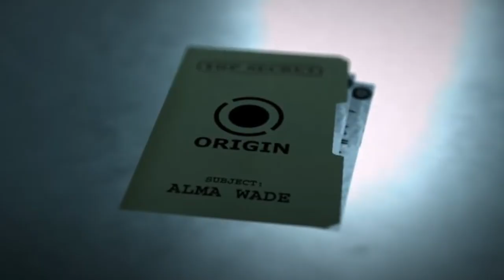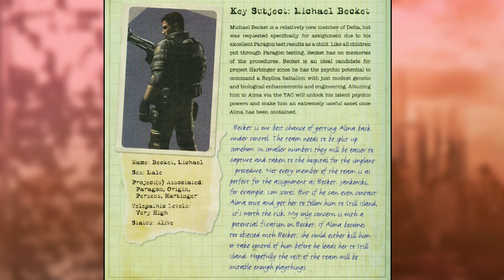FEAR LORE - What Happened Before F.E.A.R. ? Where is Point Man before Fear 3? Who is Paxton Fettel?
This video will go through the many important details of the story in FEAR
(First Encounter Assault Recon) video game. F.E.A.R.  Important topics are:
What happened before FEAR? Why is Paxton Fettel connected to Alma Wade?
Who is Point Man? What happened after FEAR?
Where was Point Man before FEAR 3?

00:00 Intro Story
03:47 Fettel Meets Alma Again
04:48 Fettel Meets Alma as a Child
07:52 Expansion Pack Continuation
08:17 FEAR 2 Digital Comic after FEAR Ending
09:27 FEAR 2 Demo Deleted Paxton Dialogue
09:56 Alma's Anger Explained
10:18 FEAR 2 Michael Becket
10:50 FEAR 2 Reborn
13:47 Fear 3 Comic Prequel Story
17:29 FEAR 3 Endings

FEAR LORE, FEAR 3 Ending, Fear 2 Ending, Fear 4 Game Trailer Reveal,
Fear 4 All Bosses, Fear 3 All Bosses, Fear Extraction Point Ending Explained,
Perseus Mandate Bosses, Nightcrawler Explained, Fear 2 Reborn Full Playthrough Ending Explained,
Fear 3 Story Lore Explained, Who is Paxton Fettel, Where was Point Man before Fear 3,
What happened before Fear, Who is Alma Wade, The Story of Alma in Fear, FEAR 2 Lore, FEAR 3 Lore,